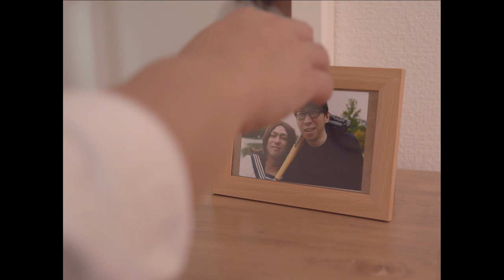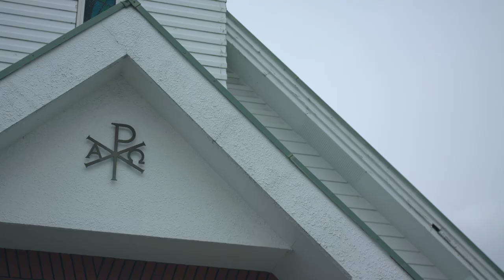SAITO RYOJI (さいとうりょうじ) - 17 (Official Music Video)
- SAITO RYOJI 2nd ALBUM -

- 「My Sweet Allergy」 -

1 フリテンルーザー
2 リバーサイド
3 Letter
4 飛べないスケートボード(feat.MIRI)
5 17
6 めまい
7 見透かされないように
8 溺れる射手座
9 不良少年の唄
10 ロックンロールアメリカ

さいとうりょうじ
小寺良太 (moke(s))(ex.椿屋四重奏)
梅田誠志 (MORE THE MAN)
Kayo
中津マオ
ヤマザキタケル
MIRI(RHYMEBERRY)
首藤晃志 (TASTE OF TIME/CENTRAL)

- MV Director -

半田　幸一（Koichi Handa）
1980年生まれ
フリーの映像 ディレクター/カメラマン
2015年に映像制作チームP.and.A（ピーアンドエー）を立ち上げ、MV・企業PV・CDジャケットなどの企画・制作を行う。
作品を通じ、人が人に繋がるような物つくりを目指す。

【staff】
監督：半田幸一
AD：宮庄遼太
makeup＆styling：中島麻友美
エキストラ：中村真悟/黒川優衣/千葉一雄/齊藤美咲/齋藤悠太郎/
　　　　　　齋藤紗葵